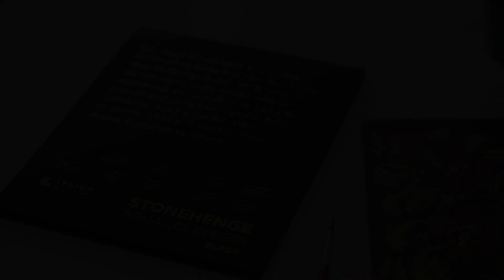Legion Stonehenge Aqua Black Watercolor Pads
Legion Stonehenge Aqua Black is the first of its kind—a black, 100% cotton paper sized for watercolors. Legion worked directly with artists in developing this paper, resulting in a superior-quality black paper that is pH-neutral, acid-free, lignin-free, and animal-friendly. Try it with your favorite metallic, pearlescent, iridescent, and interference watercolor paints—colors lift well, blend perfectly, and remain bright and true after drying.